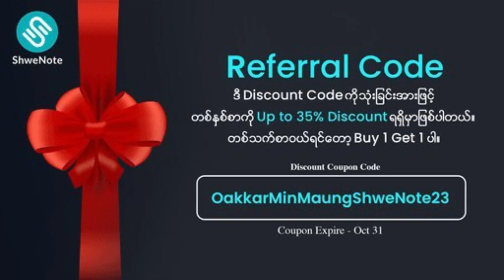ကိုယ့်ရဲ့ ကောင်မလေးကို ဘယ်လိုထိန်းချုပ်မလဲ The Gaslight Effects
Gaslighting Video မှာ
Gaslight ဆိုတာဘာလဲ
Gaslighter 3 မျိုးအကြောင်း စတာတွေပါဝင်ပါတယ်။